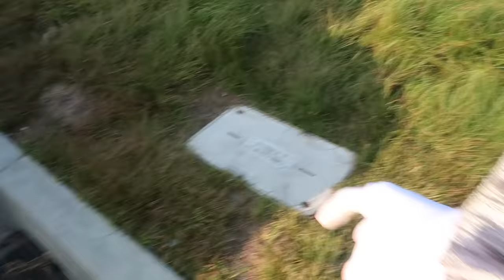SCARING MY FRIENDS AS PENNYWISE!!